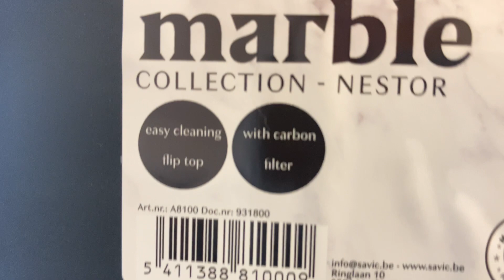Calming lo fi Music For Humans And Cats, Cute Cats, Relax With Cats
some soft calming music for you to relax to while watching cats, Kittens and Cats. If you like a lot of meow meow in your life you might like this cat video listed below

Song: Moody Blues
Artist: Owl Nest